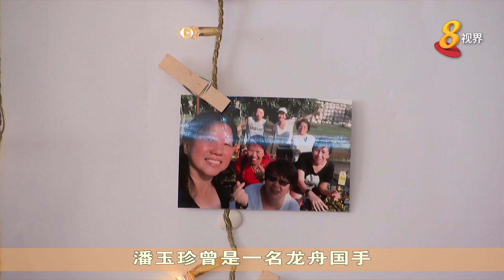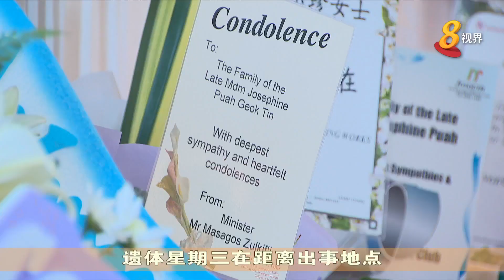潘玉珍遗体昨晚运抵我国 今天举行丧礼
在丰盛港划艇遇难的女商人潘玉珍，遗体昨晚回返国门，今天举行丧礼。前去吊唁的包括她生前一批热爱划独木舟的好友。